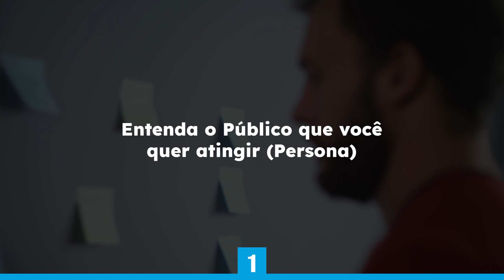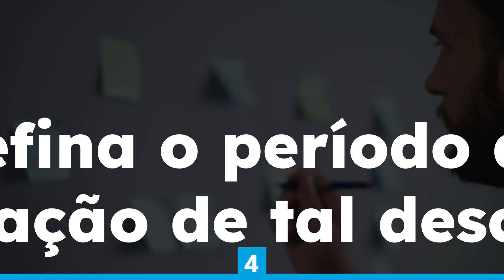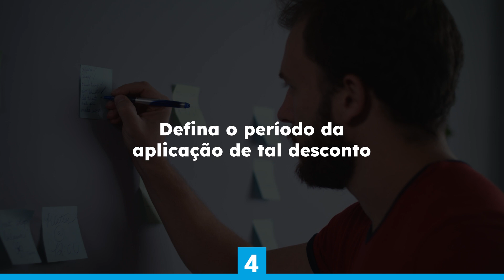Como Fazer PROMOÇÕES IRRESISTÍVEIS Para VENDER MAIS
Conheça as MELHORES estratégias para criar promoções IRRESISTÍVEIS e eficazes que vão incentivar o seu cliente a comprar imediatamente.

🕙 Principais tópicos:

[0:00] Como criar promoções irresistíveis;
[0:30] Diferença entre promoção e oferta;
[1:19] Entenda o público que você quer atingir (persona);
[1:51] Defina qual a região vai trabalhar;
[2:08] Faça um estudo profundo do seu produto;
[2:57] Defina o período do desconto;
[3:35] Defina os meios de comunicação;
[3:54] Tipos de promoções.

🤑 Diferença entre promoção e oferta

A oferta se refere a um preço mais baixo que o usual para um produto ou serviço, geralmente por tempo limitado. Já a promoção vai além do simples desconto, podendo envolver uma série de estratégias para estimular a venda, como brindes, descontos progressivos, compras combinadas, entre outros.

🤑 Entenda o público que você quer atingir (persona)

Antes de qualquer ação promocional ou oferta, é essencial entender quem é a persona que você quer atingir. Para defini-la, é preciso levar em consideração aspectos como idade, gênero, profissão, renda, hábitos, preferências, entre outros.

🤑 Defina qual a região vai trabalhar

Definir a região de atuação é uma etapa crucial para direcionar esforços de marketing e vendas. A região deve ser escolhida com base em vários fatores, incluindo a presença de potenciais clientes, a concorrência, a logística e a viabilidade econômica.

🤑 Faça um estudo profundo do seu produto

Conhecer profundamente o produto é essencial para realizar promoções e ofertas efetivas. Isso inclui entender suas características, benefícios, usos, vantagens competitivas, bem como os possíveis desafios ou limitações.

Periodicidade curta pode criar uma sensação de urgência que incentiva a compra, enquanto um período mais longo pode permitir que mais pessoas tenham acesso à promoção. Também é importante considerar datas comemorativas, períodos de maior demanda ou outros fatores sazonais.

🤑 Defina os meios de comunicação

Os meios de comunicação utilizados para divulgar as promoções devem ser escolhidos de acordo com o público-alvo e o tipo de produto. As opções incluem mídias sociais, e-mail marketing, WhatsApp, entre outros.

🤑 Tipos de promoções

✅Pague 1 e leve 2: Este tipo de promoção estimula o cliente a comprar mais produtos do que inicialmente planejava, aumentando o volume de vendas.
✅Cashback: O cashback, ou "dinheiro de volta", envolve a devolução de parte do valor da compra para o cliente, incentivando a lealdade e futuras compras.
✅Frete grátis: O frete grátis pode ser um grande incentivo para a compra, especialmente para compras online.
✅Lançamento explosivo: Uma promoção de lançamento pode gerar buzz e interesse em um novo produto, acelerando as vendas iniciais.
✅Combos de produtos: Os combos permitem vender mais produtos em uma única compra, geralmente por um preço mais atraente do que se fossem comprados separadamente.
✅Desconto progressivo: O desconto progressivo incentiva a compra de mais unidades do produto, oferecendo um desconto maior à medida que a quantidade comprada aumenta.

💥 E para se aprofundar a respeito de Ecommerce, Marketing e Empreendedorismo, assine o Ecommerce na Prática